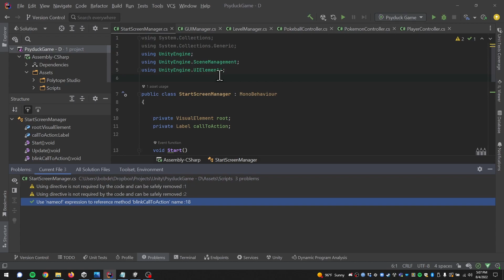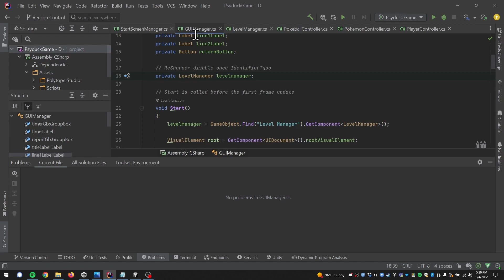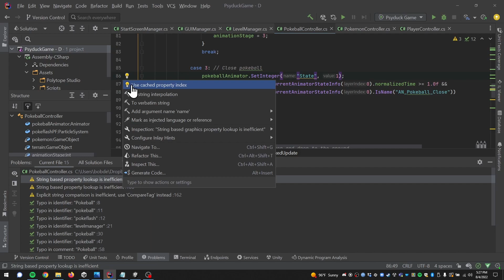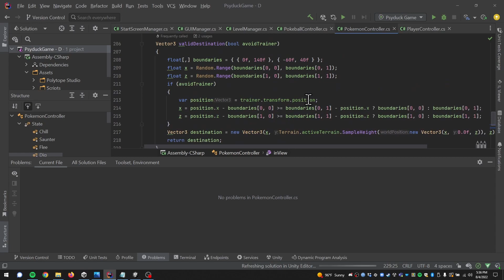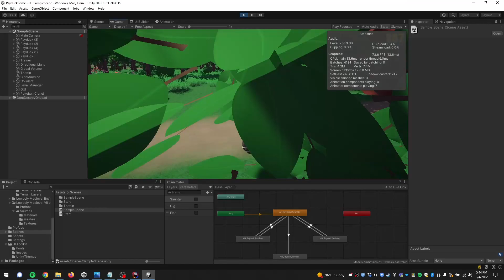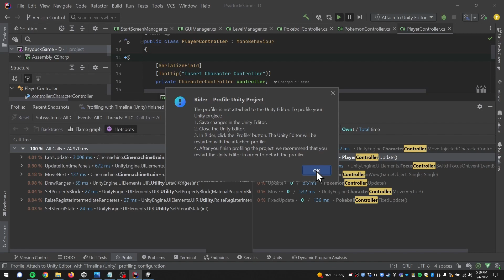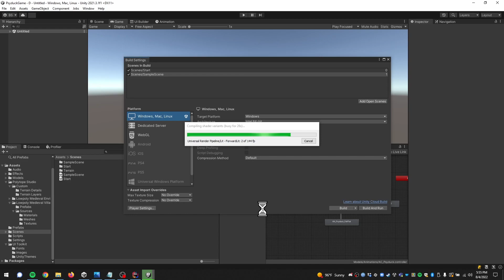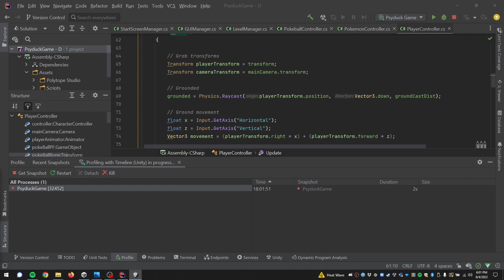PsyDuck Hunt Tutorial - Episode 17 - Optimize, Profile, Build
In this video we are going to look at how to clean up our code, how to optimize our game and how to build an executable from it.

Goals
- Know how to clean up Rider's warnings
- Know how the profiler works and how you can use it to optimize your game
- Know how to build a game
- Know how to profile a game build

Timestamps
0:00 Intro
0:27 Resolving Rider warnings for the StartScreenManager class
3:30 Resolving Rider warnings for the GUIManager class
5:38 Resolving Rider warnings for the LevelManager class
7:15 Resolving Rider warnings for the PokeballController class
11:56 Resolving Rider warnings for the PokemonController class
14:52 Resolving Rider warnings for the PlayerController class
15:49 What Rider warnings are and what they are not
16:48 Optimization: Unity stats window
17:44 Optimization: Unity Profiler
21:07 Optimization: Rider Profiler
23:54 Building the game
26:53 Creating a development build in Unity
29:28 Debugging a build using Rider
30:38 Wrap-up